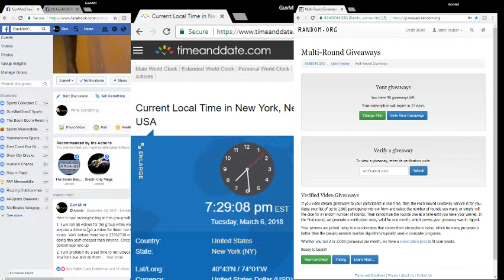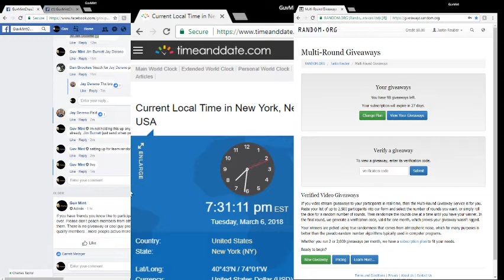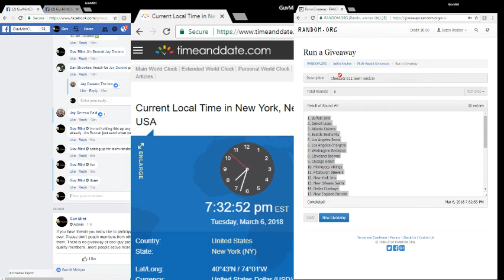2018 03 06 CheeZets B12 random teams